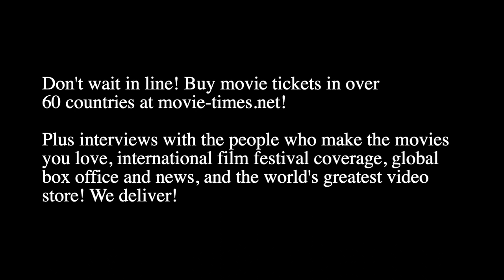Kelly Fremon Craig: ARE YOU THERE, GOD? IT'S ME, MARGARET.